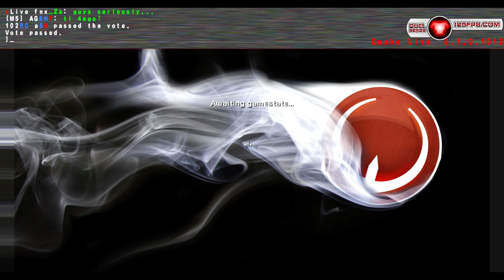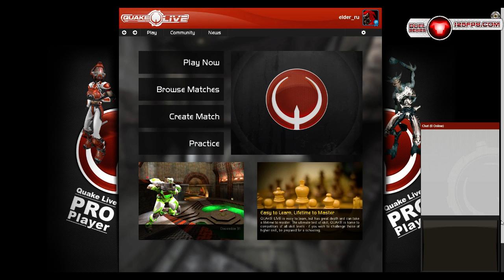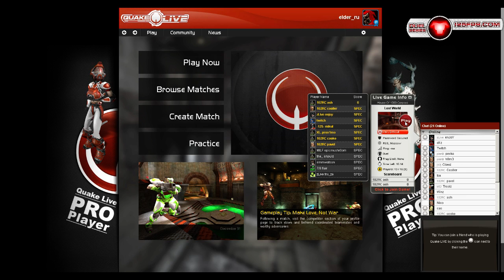125 FPS SEASON #23 play off Agent vs Ash